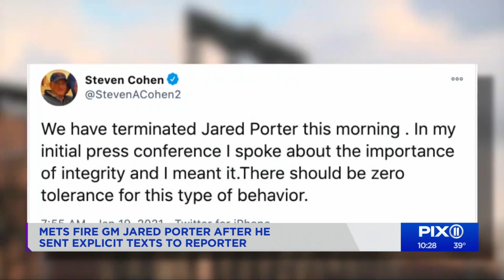Mets GM fired over explicit text messages to reporter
The Mets fired GM Jared Porter Tuesday after just 38 days with the club, citing explicit texts he'd sent to a female journalist that were revealed in an ESPN report.